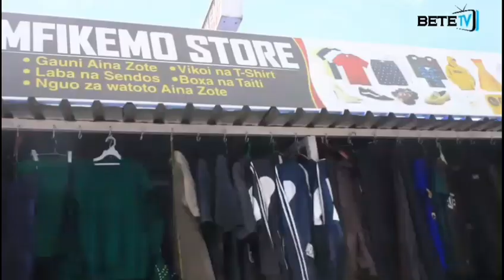MBUNGE ANTONY MWANTONA APAZA SAUTI SOKO LA PARACHICHI RUNGWE.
usisahau kusubscribe, kushare na kucomment